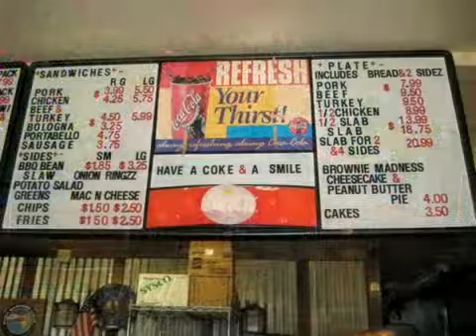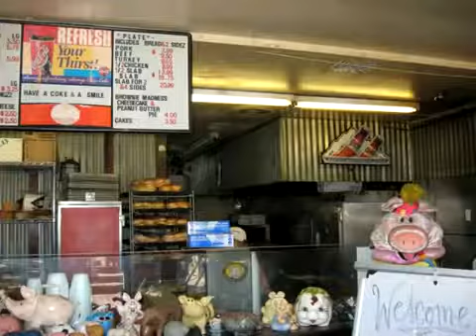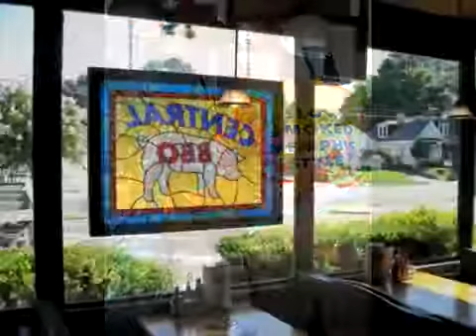Craig Blondis Central BBQ